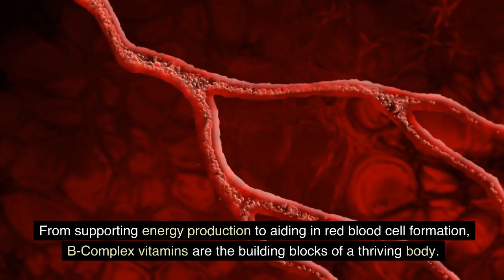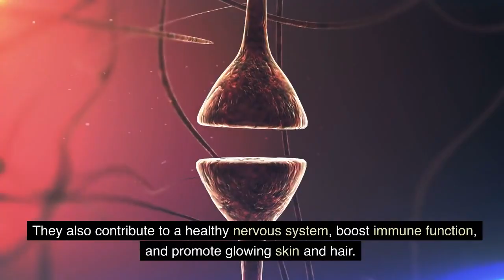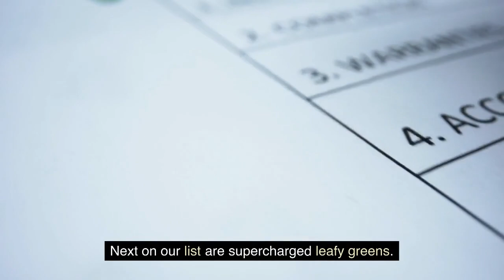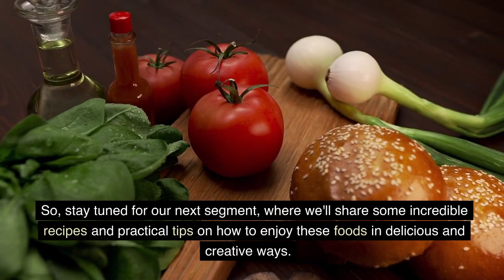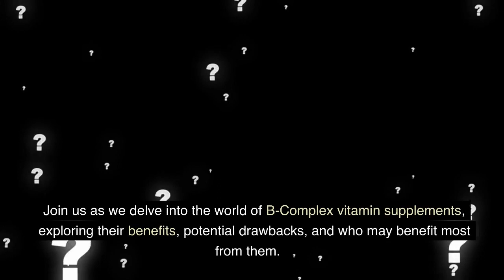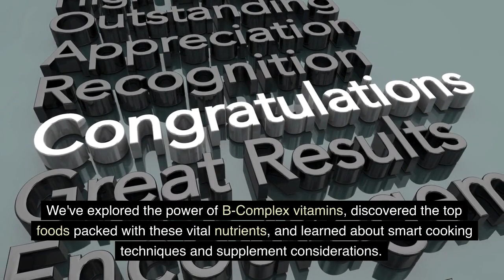Foods that are rich in B-complex vitamins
Welcome to our YouTube video on "Foods that are rich in B-complex vitamins"! Discover the ultimate guide to unlocking a healthier, more energetic you. In this video, we'll explore the incredible benefits of B-complex vitamins and unveil the top foods that are bursting with these essential nutrients. From energizing whole grains to nutrient-dense leafy greens, protein-packed meats and poultry, and delicious fruits and legumes, we'll showcase a variety of mouthwatering options to boost your B-vitamin intake. Plus, we'll share smart cooking techniques to retain maximum nutrition. Whether you're seeking improved energy, better brain function, or overall well-being, this video is a must-watch. Join us on this exciting journey towards optimal health!